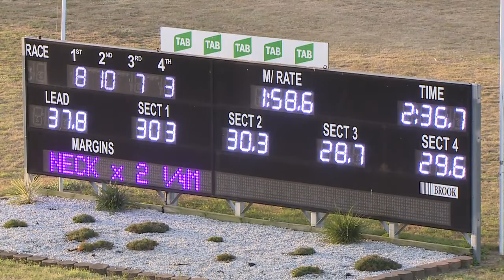PENRITH - 28/02/2019 - Race 3 - SKY RACING PACE